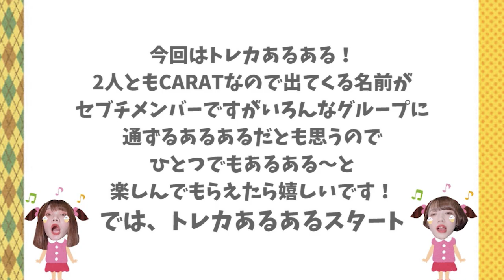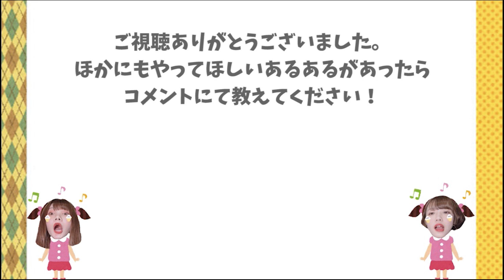【あるある】K-POPトレカあるある【セブチメイン】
なにか1つでもあるある～って
なってくれたらとっても嬉しいです！

【毎週火・木・土・日19時投稿！】

〒141-0032
RALLIES宛